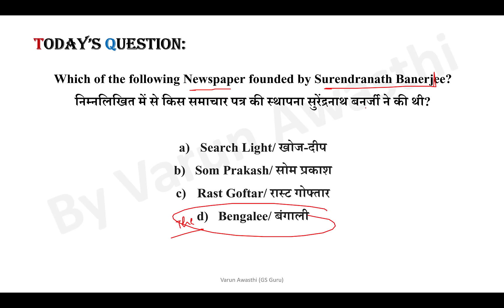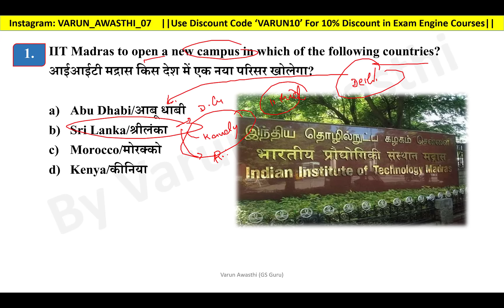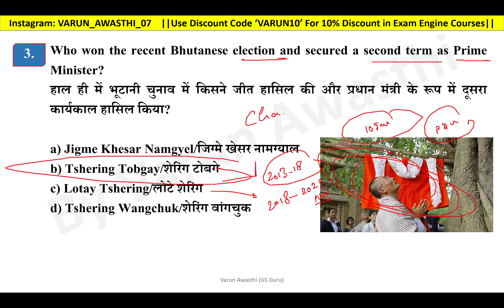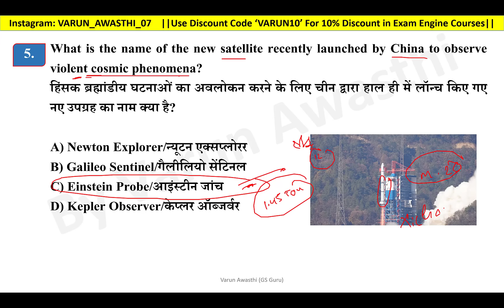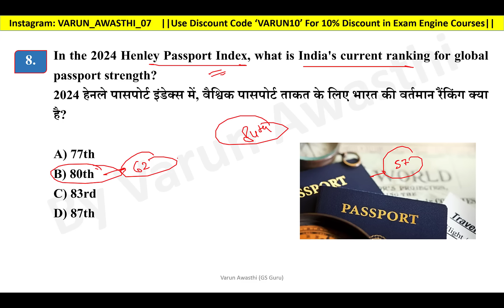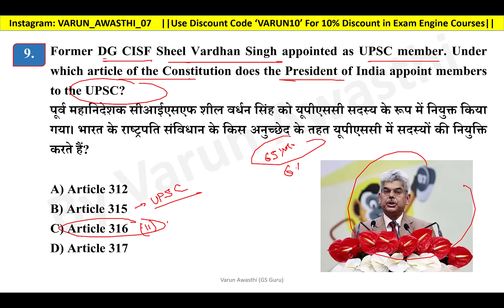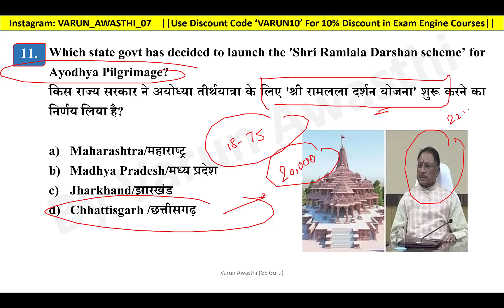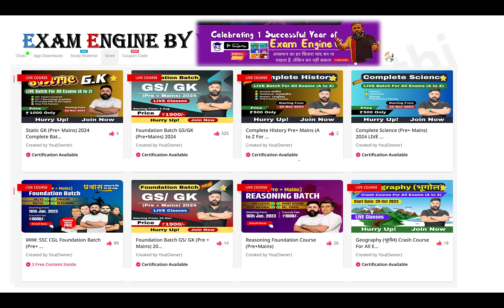EP 1203: 13 JANUARY 2024 CURRENT AFFAIRS with Static GK | CurrentAffairs2023